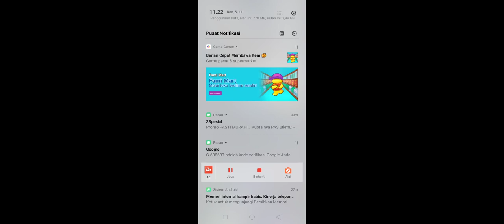Bocil stumble guys